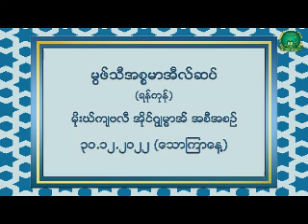Moe kya masjid jummah bayan30 12 22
۞မြဖ္သီအီစၥမာအီလ္။(ရန္ကုန္)

 #၃၀-၁၂-၂၀၂၂(ေသာၾကာေန႔)

❤မိုးက်ဗလီဂြၽမၼဟ္ဘယန္။